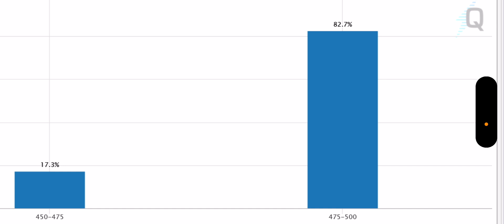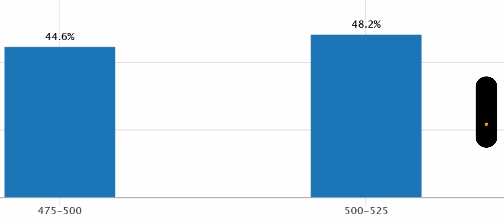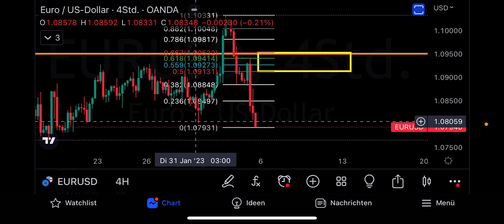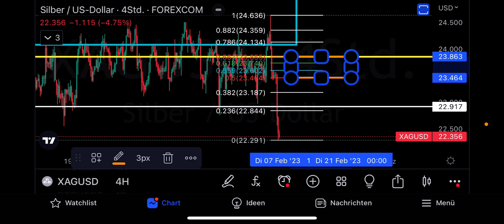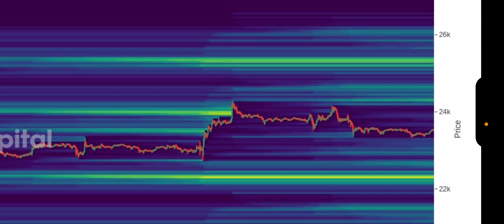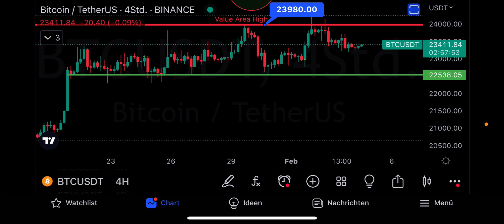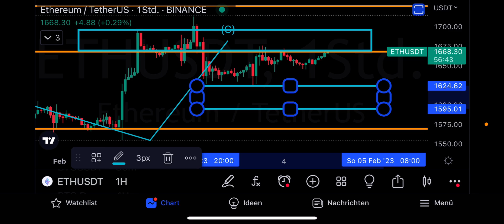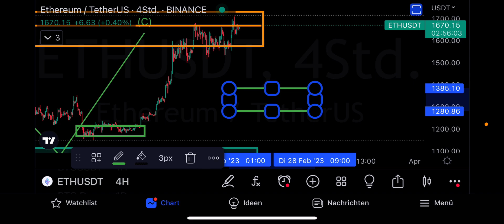Bitcoin Prognose Aktuell: US-Dollar Pump durch starke Arbeitsmarktdaten | Krypto Trading & News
Handle Bitcoin, Ethereum sowie weitere Kryptowährungen auf BingX und Kopiere meine Trades! - erhältst Du Trading-Boni im Wert von insgesamt 150 USDT!

Folgende Kryptobörsen nutze ich darüber hinaus -
Kucoin * (Bei Registrierung über diesen Link sparst Du dir 10% der Trading Gebühren ein Leben lang!)

₿ Bist Du auf der Suche nach täglichen Analysen, Kursprognosen & Trade Ideen zu Bitcoin und vielen weiteren Kryptowährungen? Dann werde Teil der schnellst wachsenden Krypto & Trading Community hier auf YouTube!

⏱️ Timestamps